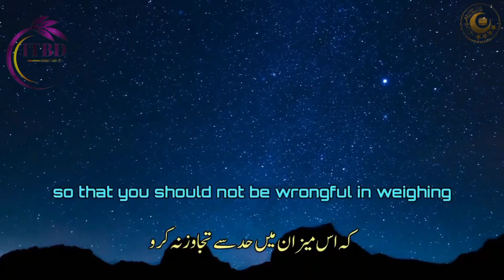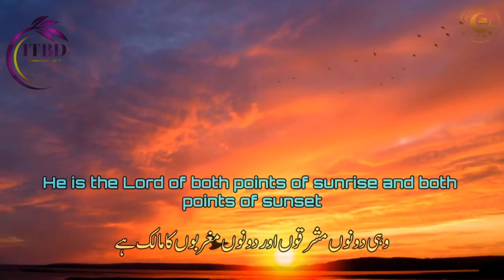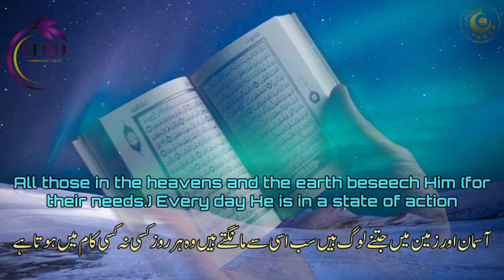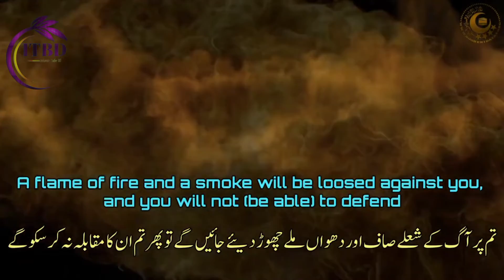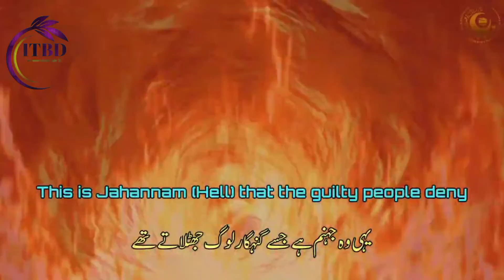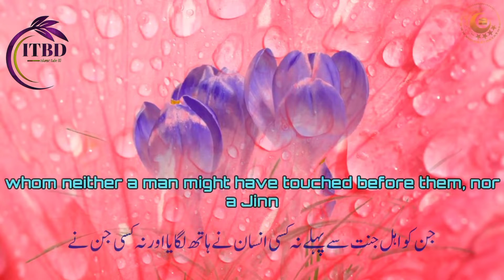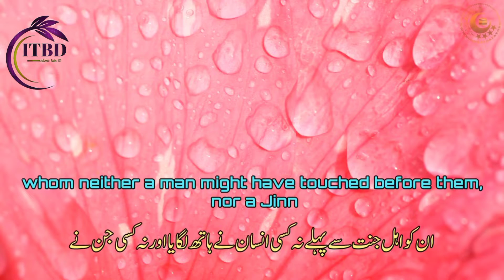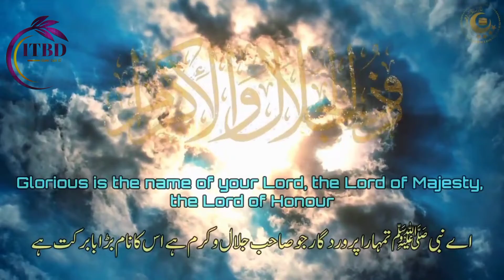Quran tilawat............. sura rohman.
ভিডিওটি ভালো লাগলে লাইক কমেন্ট শেয়ার করুন এবং ইসলামিক চ্যানেল সাপোর্ট করুন।